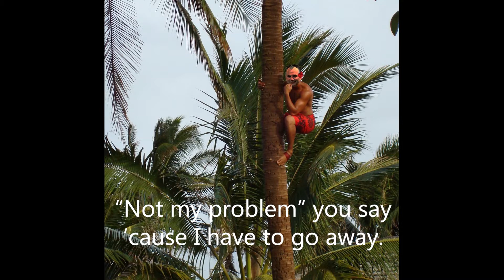2017 - Peter - Retirement Video With Original Song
Video put together for Pete's retirement event at Valero HQ.  Brenda provided the photos, Paul put together the video, and Glenn wrote the song.